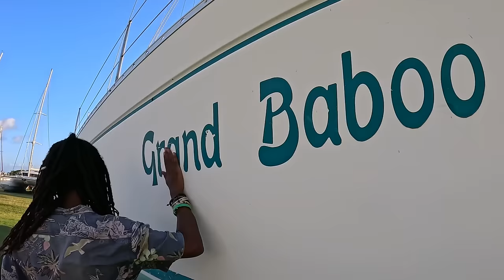The UNSEEN Side of St. Kitts 🇰🇳 . Driving Through The Entire Island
In this Episode we drive through the entire Island of St. Kitts Island. Here are some places i got to visit during my visit.
1. Basseterre . Independence Square: Historic center with beautiful Georgian architecture.
The Circus: Modeled after Piccadilly Circus in London, featuring the Berkeley Memorial.
2. Brimstone Hill Fortress National Park .A UNESCO World Heritage Site, offering stunning views and rich history.
3. Caribelle Batik at Romney Manor. Visit the historic estate and see the batik process in action, set in beautiful botanical gardens.
4. St. Kitts Scenic Railway . A scenic train ride offering spectacular views of the coastline, sugar cane fields, and small villages.
5. South Friars Bay . Beautiful beaches perfect for relaxation, swimming, and snorkeling.
6. Frigate Bay . Home to the lively Strip with beach bars and restaurants. Great for nightlife and socializing.
7. Mount Liamuiga . A dormant volcano offering adventurous hikes and panoramic island views.
8. Black Rocks . Lava formations on the northeastern coast, showcasing the island’s volcanic history.
9. Fairview Great House and Botanical Garden . A restored 18th-century plantation house with lovely gardens and historical exhibits.
10. Ottley's Plantation Inn . A historic plantation offering a glimpse into colonial life and stunning views.
11. Bloody Point . Historic site where a significant battle between the British and the indigenous Kalinago took place.
12. Dieppe Bay Beach . Where the Atlantic Ocean meets the Caribbean Sea, ideal for relaxing and enjoying the views.
13. Timothy Hill Overlook. Provides breathtaking views of the Atlantic Ocean and the Caribbean Sea.
14. The Old Road . Explore the first British settlement in the Caribbean and learn about early colonial history.
15. Palm Court Gardens . Beautiful gardens with a pool, bar, and stunning views of Basseterre and the harbor.
These destinations will give you a comprehensive experience of the island’s natural beauty, historical significance, and vibrant culture.